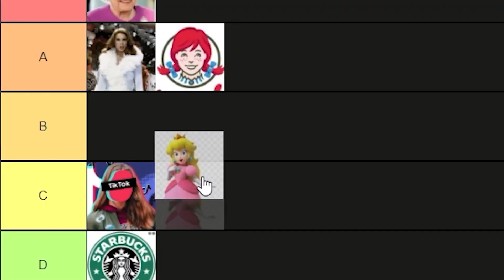Peach should be shoved in a toaster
Death penalty is ok for peach